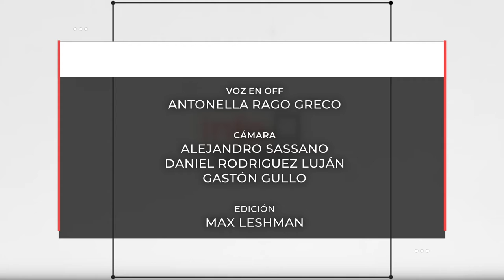INFO UNSE 17-12-2019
Compartimos el INFO UNSE de este miércoles 17 de diciembre:

* Distinciones El Aljibe 2019.

* Concierto de la Orquesta Estable UNSE en NODO Tecnológico Santiago del Estero.

* Muestra y cierre de actividades de la Escuela de Artes y Oficios.